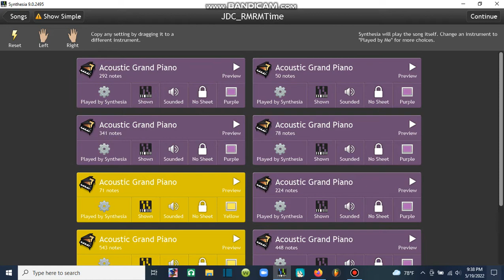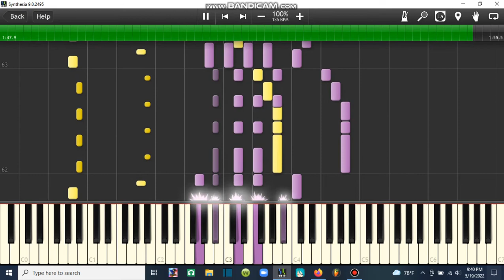(Mega Man Powered Up) Time Man Theme Piano Synthesia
Do You Have Time To Watch This? Lol